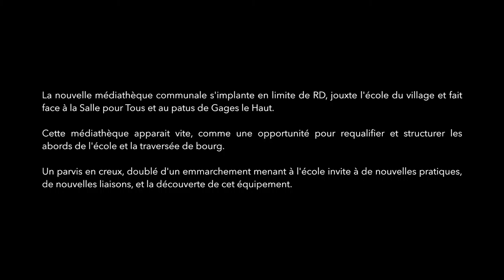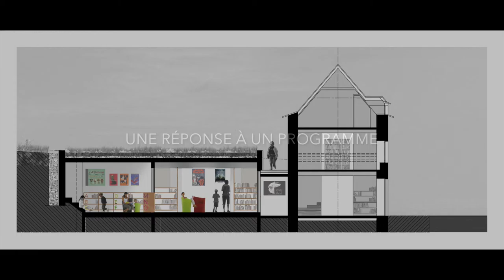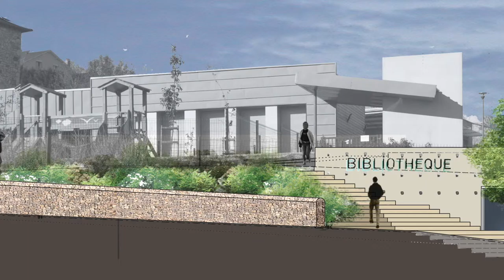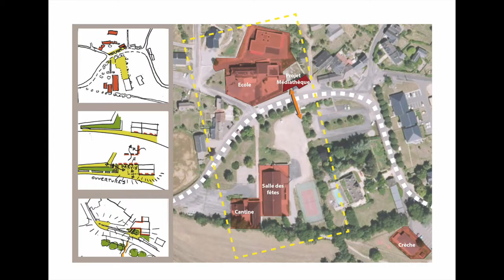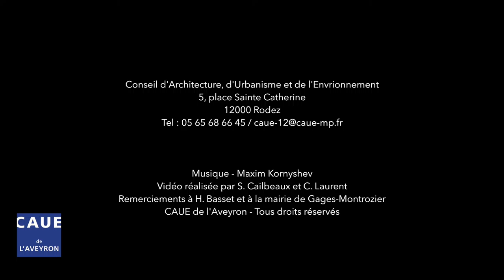médiathèque de gages